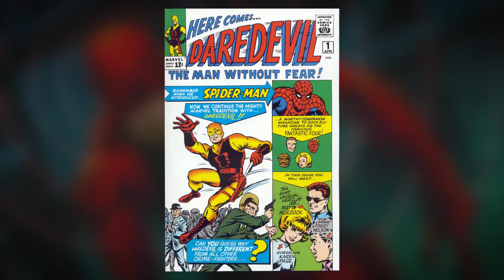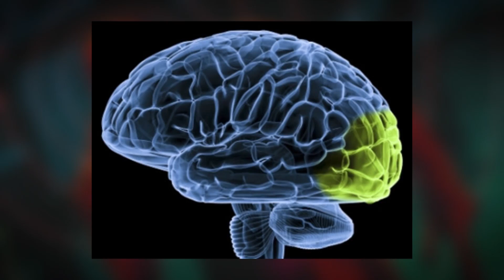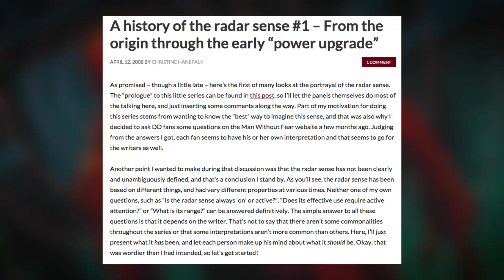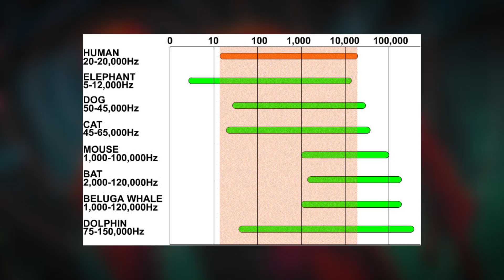How Does DAREDEVIL "See"? || Comic Misconceptions || NerdSync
Daredevil might have been blinded as a kid, but can he still "see"? Put on your learning hats, because we're talking about the science behind whether or not being blind REALLY enhances your other senses to superhuman levels. We're also going to discuss the super confusing and inconsistent "radar sense" that Matt Murdock developed after the accident that took away his sight. Is it a form of echolocation? Is it simply an extension of his enhanced senses of hearing or touch? Or is it a new and completely independent sense, different than anything we've ever experienced?

Plus, we're also exploring a bit of the world of synesthesia to see how Daredevil can see sounds! So much fun stuff to learn about the Man Without Fear on this week's Comic Misconceptions!

Every Wednesday, Comic Misconceptions explores the fun trivia, interesting ideas, and mind-blowing theories regarding comic books and the rich history and culture that surrounds them!

DAREDEVIL VIDEOS BY OTHER YOUTUBERS!

SOURCES:
Daredevil #1
People Blind from Birth Use Visual Brain Area to Improve Other Senses
The Brain Gets Rewired if One of the Senses Is Lost
Myth or fact: if you have hearing loss, do your other senses compensate?
"The blind thing? It comes and goes"
Through the Language Glass: Why the World Looks Different in Other Languages
Why Isn't the Sky Blue? - Radiolab
Can we create new senses for humans?